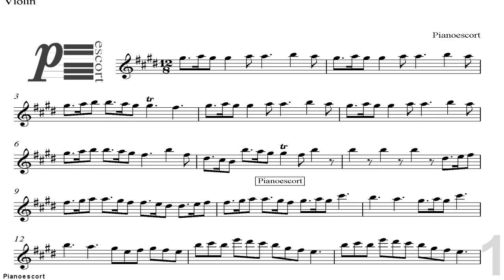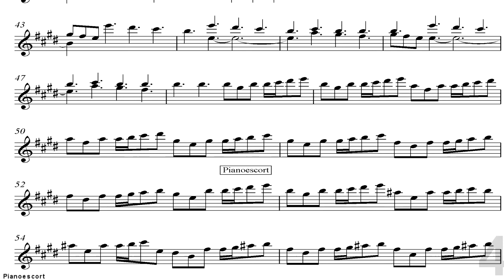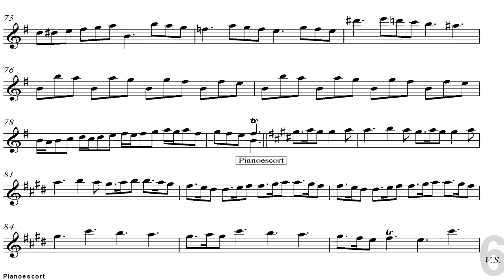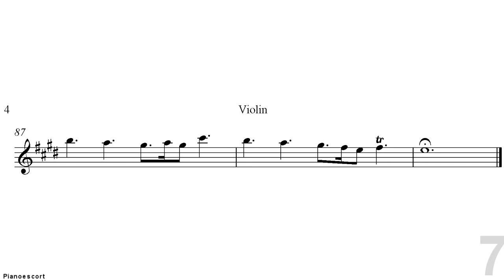A.Vivaldi Violin Concerto in E major The Four Seasons (Spring) - 3 mov Allegro - Piano Accompaniment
In this channel you can find the piano accompaniments of different instruments to study at home, for fun or for auditions.
En este canal podrás encontrar acompañamientos al piano de diferentes instrumentos para estudiar en casa, por gusto o para audiciones.
Gracias por verlo y disfrútalo.